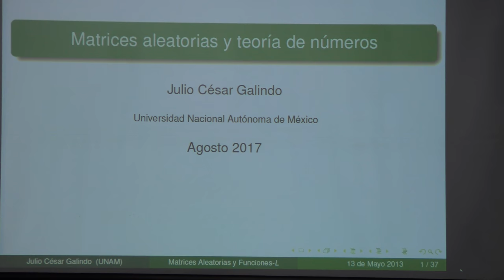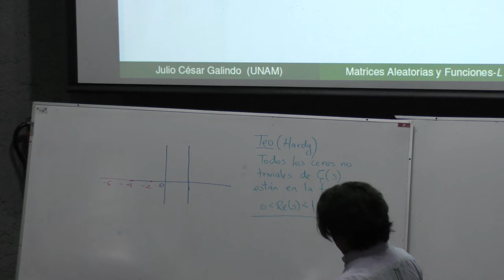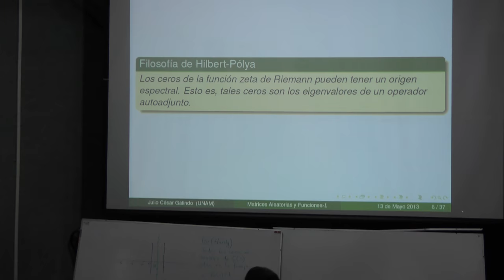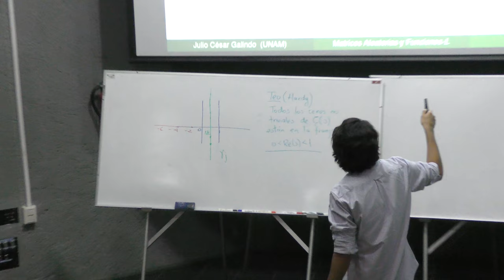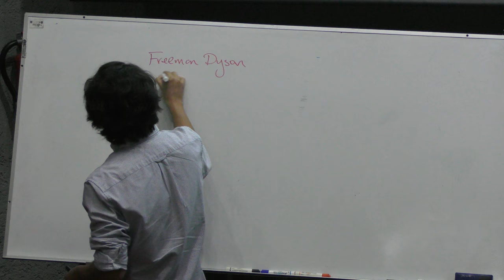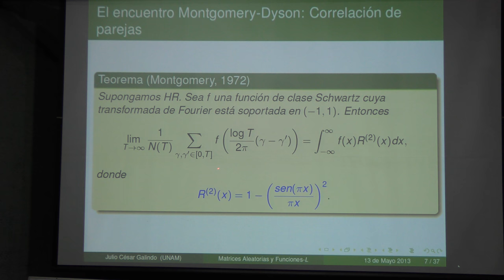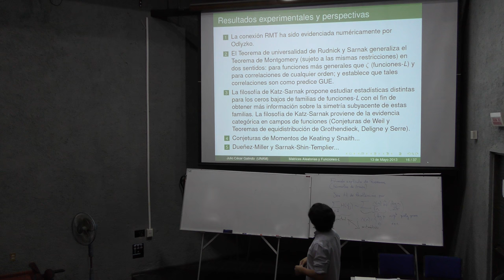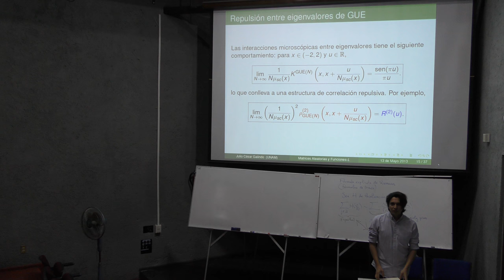Matrices Aleatorias y Teoría de números (Cesar Galindo)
Matrices Aleatorias y Teoría de números

Plática dada por Julio César Galindo (Facultad de Ciencias de la UNAM) en el Coloquio de Orientación Matemática el viernes 11 de agosto del 2017 en el Anfiteatro Alfredo Barrera del Amoxcalli, en la Facultad de Ciencias de la UNAM